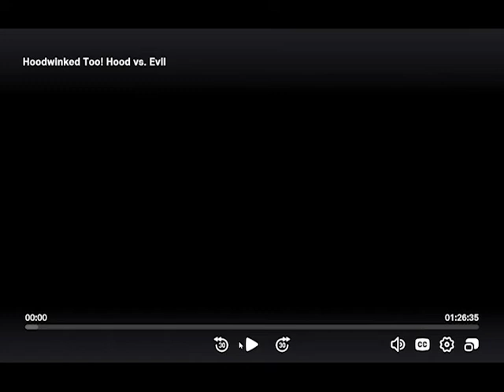Lionsgate/Kanbar Entertainment (2011)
Source: Hoodwinked Two: Hood vs Evil